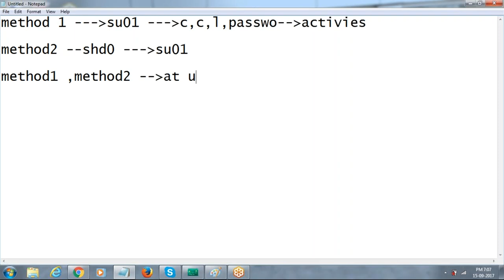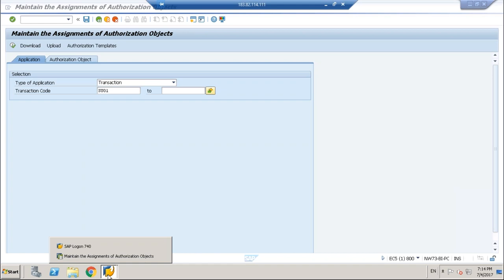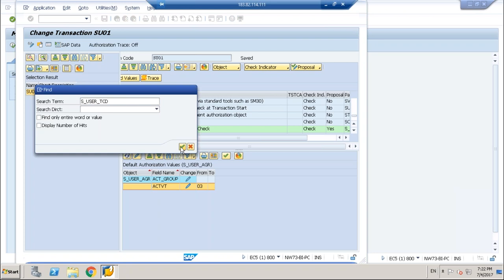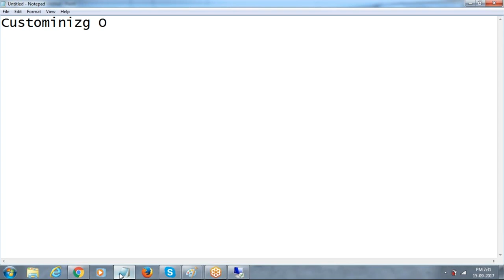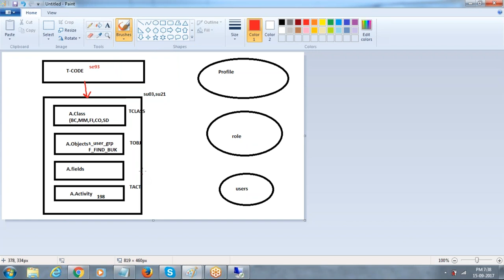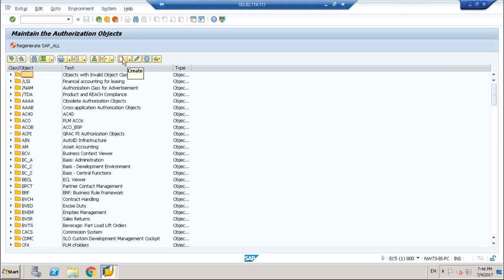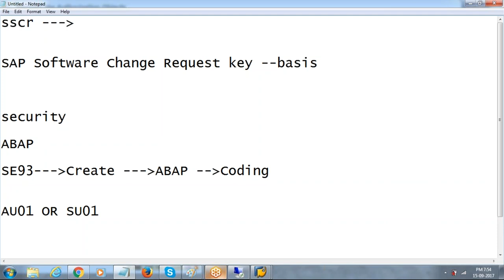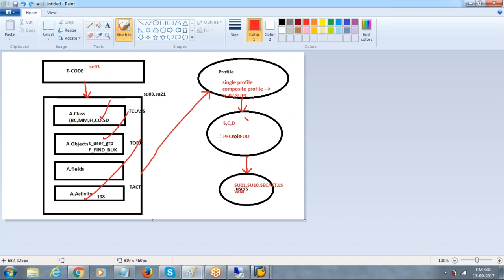SAP BASIS Certification Course with Implementation Project :TOPIC:SU24,SU22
SAP BASIS & Security certification was developed by SAP for technical administrators of SAP systems. Learn if you need to go for it and how to successfully pass it.